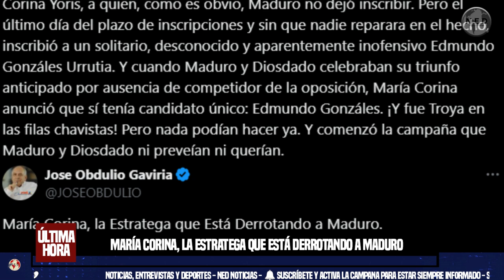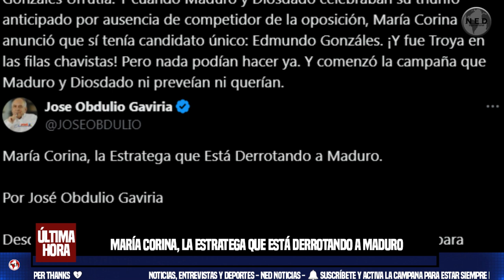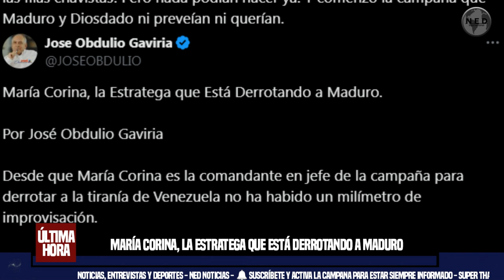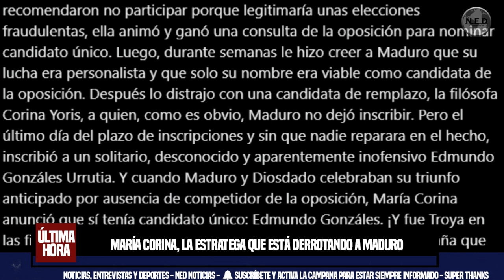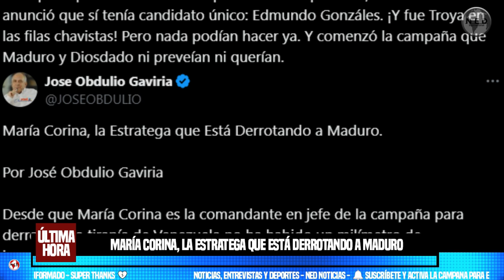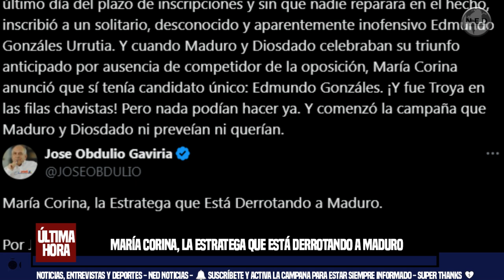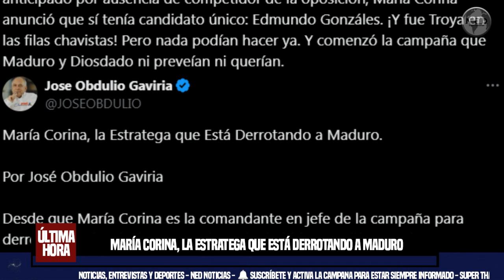🌐 MARÍA CORINA, LA ESTRATEGA QUE ESTÁ DERROTANDO A MADURO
Por José Obdulio Gaviria

Desde que María Corina es la comandante en jefe de la campaña para derrotar a la tiranía de Venezuela no ha habido un milímetro de improvisación.